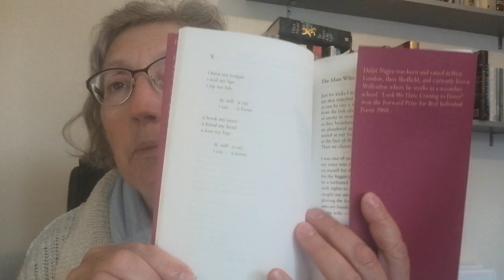The Amplify Voices Tag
Poetry to educate ourselves:

Citizen: An American Lyric, Claudia Rankine 2014
Surge, Jay Bernard 2019
The Perseverance, Raymond Antrobus 2017
Look We Have Coming to Dover, Daljit Nagra 2007